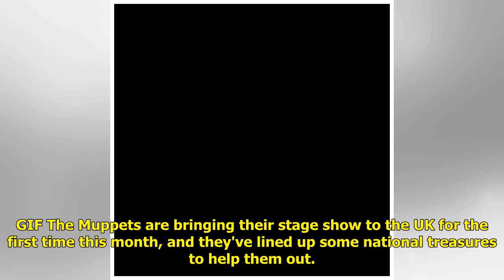Doctor Who's David Tennant joins The Muppets' live show in London